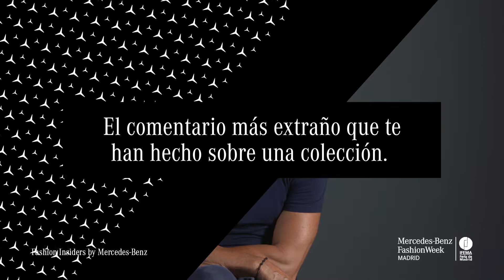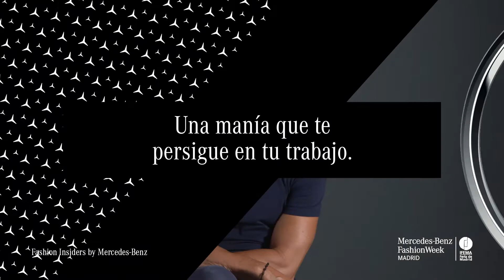Speed Meeting con Custo Barcelona | MBFWMadrid Septiembre 2020 Spring/Summer